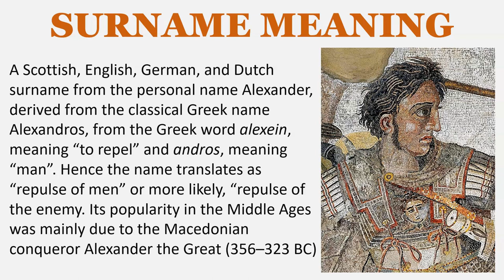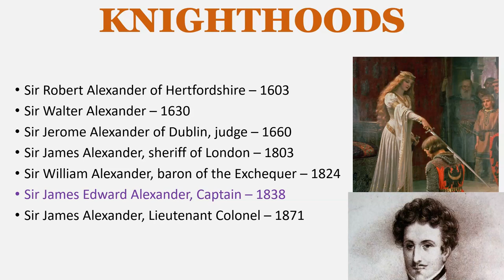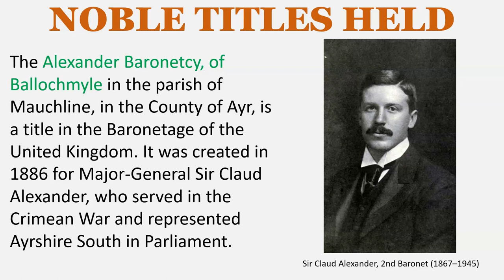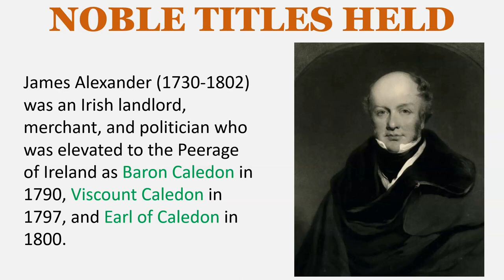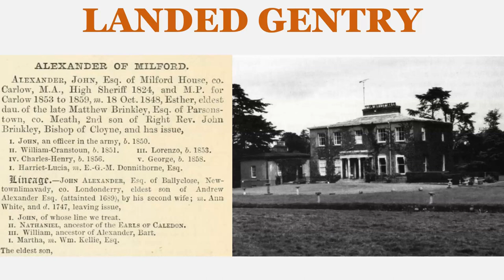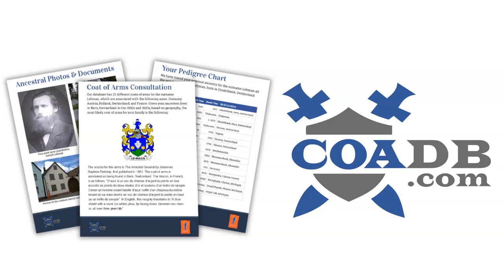Alexander Surname History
SURNAME MEANING
A Scottish, English, German, and Dutch surname from the personal name Alexander, derived from the classical Greek name Alexandros, from the Greek word alexein, meaning “to repel” and andros, meaning “man”. Hence the name translates as “repulse of men” or more likely, “repulse of the enemy. Its popularity in the Middle Ages was mainly due to the Macedonian conqueror Alexander the Great (356–323 BC)

EARLY BEARERS
Geoffrey Alexandra – Oxfordshire – 1273
Custance Alexandre – Cambridgeshire – 1273
Henry Alisaundre – Yorkshire – 1379
William Alexander – Edinburgh - 1435

KNIGHTHOODS
Sir Robert Alexander of Hertfordshire – 1603
Sir Walter Alexander – 1630
Sir Jerome Alexander of Dublin, judge – 1660
Sir James Alexander, sheriff of London – 1803
Sir William Alexander, baron of the Exchequer – 1824
Sir James Edward Alexander, Captain – 1838
Sir James Alexander, Lieutenant Colonel – 1871

NOBLE TITLES
The Alexander Baronetcy of Menstre in the County of Clackmannan, was created in the Baronetage of Nova Scotia in 1625 for Sir William Alexander (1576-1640), a Scottish courtier and poet. He was elevated to Viscount of Stirling in 1630 and Earl of Dovan in 1639.

The Alexander Baronetcy of the City of Dublin was a title in the Baronetage of the United Kingdom created in for Sir William Alexander, Lord Mayor of Dublin. The second Baronet, Sir Robert Alexander, was a Director of the Bank of Ireland. The third Baronet , Sir John William Alexander, was Attorney-General to Albert Edward, Prince of Wales, later Edward VII.

The Alexander Baronetcy, of Ballochmyle in the parish of Mauchline, in the County of Ayr, is a title in the Baronetage of the United Kingdom. It was created in 1886 for Major-General Sir Claud Alexander, who served in the Crimean War and represented Ayrshire South in Parliament.

James Alexander (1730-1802) was an Irish landlord, merchant, and politician who was elevated to the Peerage of Ireland as Baron Caledon in 1790, Viscount Caledon in 1797, and Earl of Caledon in 1800.

LANDED GENTRY

NOTABLES
William Alexander (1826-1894) was a Scottish journalist and author

Archibald Alexander (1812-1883), Army surgeon and Deputy Inspector-General of Hospitals for Scotland

Archibald Alexander (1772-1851) was an American Presbyterian theologian and professor at the Princeton Theological Seminary.

James Alexander (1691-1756) was a Scottish-born lawyer and politician in colonial New York. He served in the Colonial Assembly and as attorney general of the colony in 1721-23

Edward Porter Alexander (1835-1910) was an American military engineer, railroad executive, planter, and author. He served first as an officer in the United States Army and later, during the American Civil War (1861–1865), in the Confederate Army, rising to the rank of brigadier general.

EARLY SETTLERS
Patrick Alexander – Virginia – 1638
John Alexander Sr. – Massachusetts – 1640
John Alexander – Carolina – 1700
James Alexander – Maryland – 1714
Peter Alexander – Nova Scotia – 1749
John Alexander – Nova Scotia – 1749